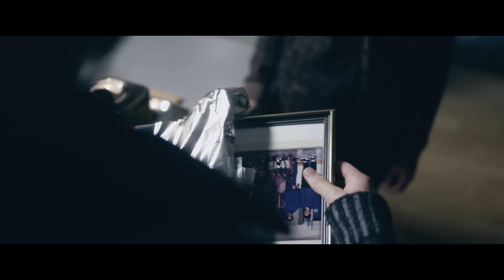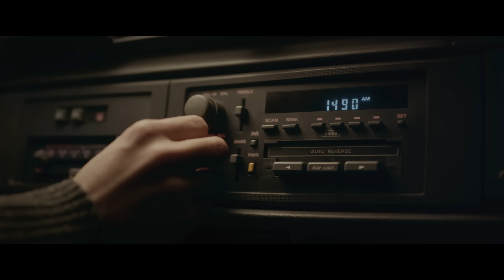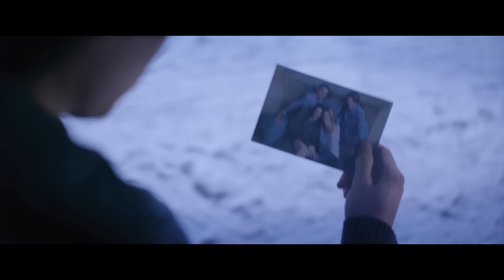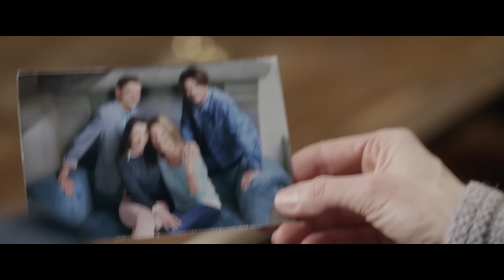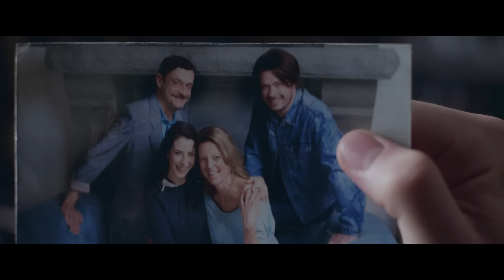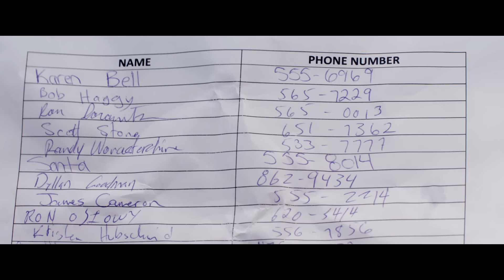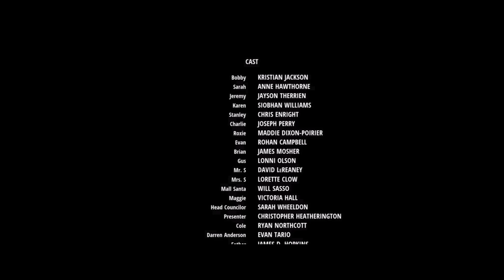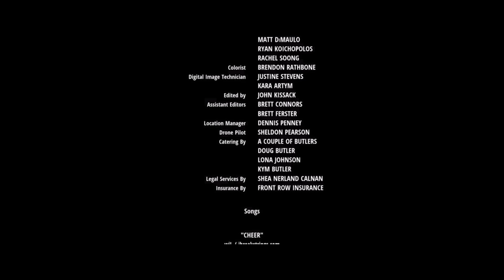MILAGRO EN EL LAGO DE NAVIDAD | Película Completa CRISTIANA CONMOVEDORA en Español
Si te gustan las pelis como Un Milagro Para Navidad no te puedes perder esta película muy conmovedora para ver en familia. Tras la pérdida de su mejor amigo en Nochebuena, un adolescente pierde su espíritu alegre. Su viaje se transforma justo a tiempo para Navidad cuando San Nicolás y una pista de hielo aparecen mágicamente en el lago helado, recordándole los buenos tiempos pasados y dándole esperanza para el futuro.

Milagro En El Lago De Navidad (2016)
Género: Drama